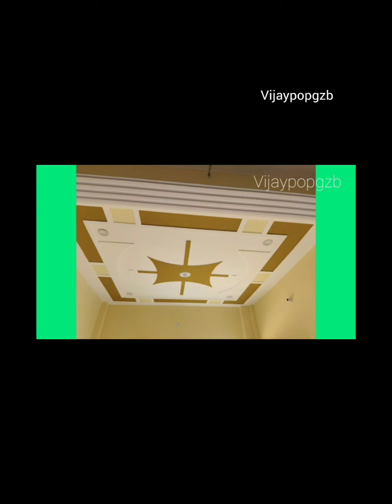पीओपी प्लस माइनस डिजाइन || pop design album || Pop design new photos 2023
2023 ki new pop designe jo sabse jyada ban rahi hai.Top 50 plus minus design images collection.Simple pop design.Latest pop design.All type pop design.Bedroom pop design with colour combination.Pop design with one fan and two fan.